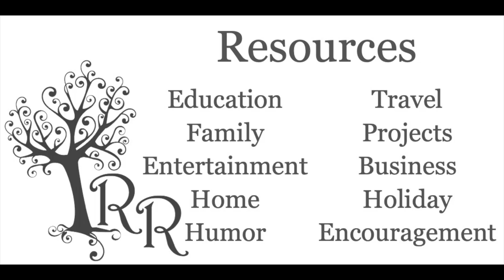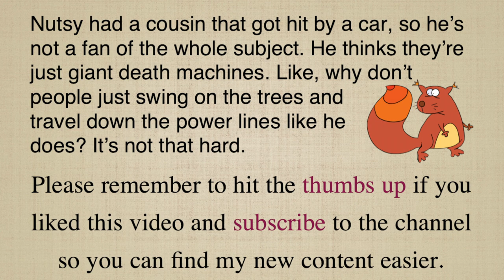Christians Buying a Car and Salespeople Need to Hear This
In this video I talk about recent experience with the car buying process and share some things buyers should be aware of, and some things Christian salespeople should be aware of as well.